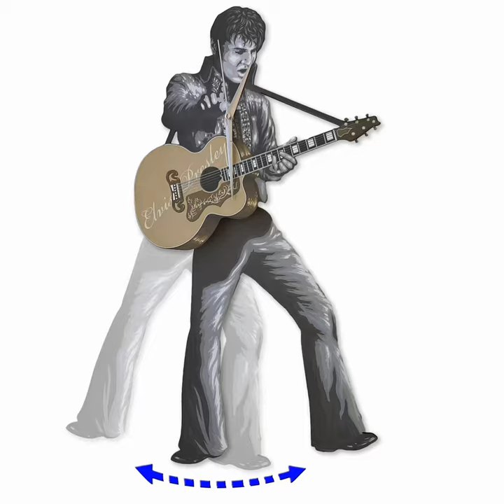Elvis Presley Swinging Legs, Elvis Presley Wall Clock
Elvis’s Legs swing left to right like a grandfather clock. Looks just like Elvis did in his heyday. Creative wall clock pendulum, Made of MDF material with environmentally friendly painting, no fade.
Each seconds Elvis’s legs swing left to right. As if Elvis sings in your room. Makes you and your friends smile. You will love it.